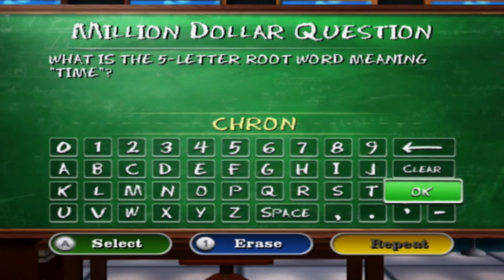Becoming the World's First Chipmunk Millionaire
What is the 5-letter root word meaning "time"? I'm sorry Jeff, could you repeat that again?